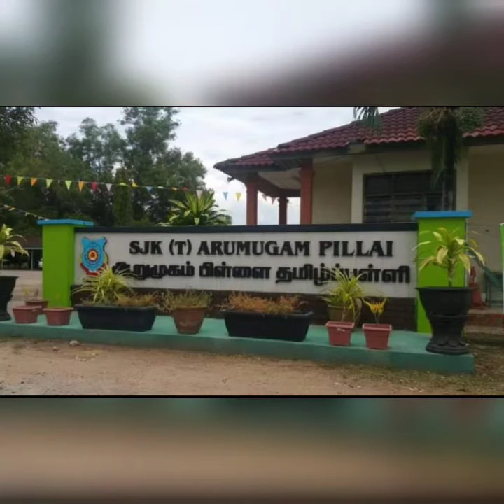School song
SJKT ARUMUGAM PILLAI